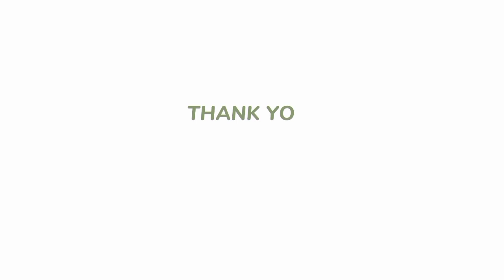CARA BIKIN URAP TAHAN LAMA || biar tidak cepat basi